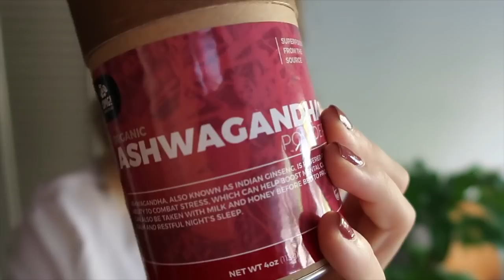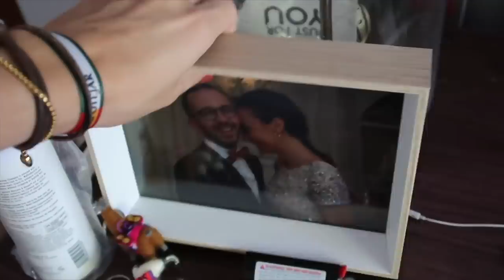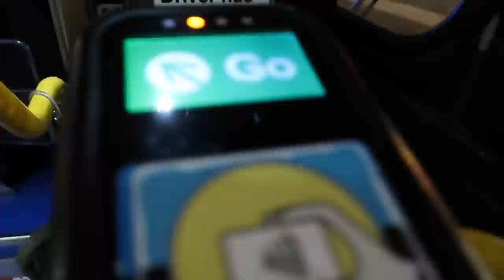MÁS TRISTE QUE ALEX UBAGO 🇺🇸MI VIDA EN EEUU | VLOGS DIARIOS | Raque Late Vlogs